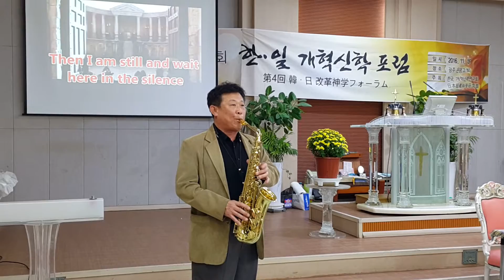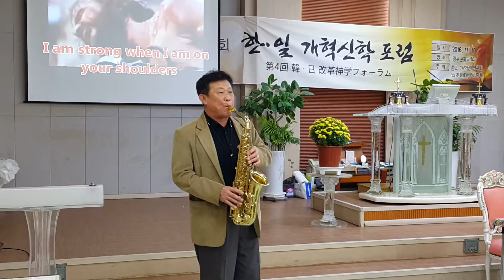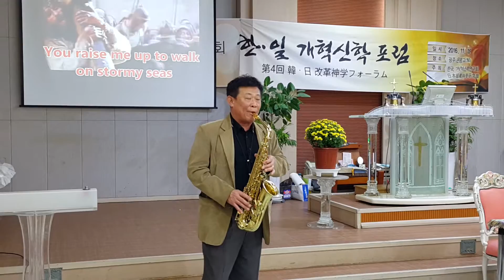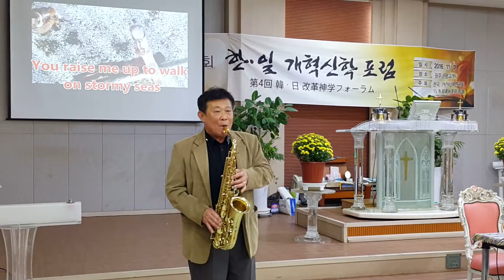김범택 목사님의 색소폰 연주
4회 한일목회자조직신학연구회. 10.15. 광주은평교회당